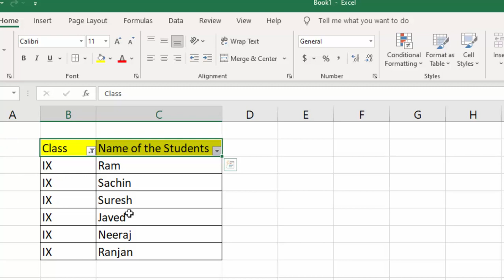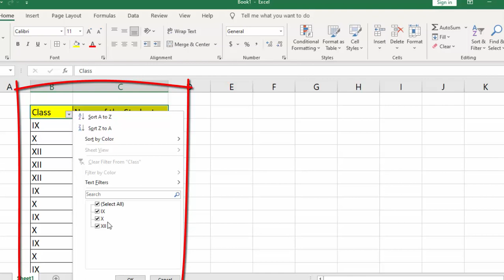Short cut key to reapply current filter in Microsoft Excel@COMPUTEREXCELSOLUTION